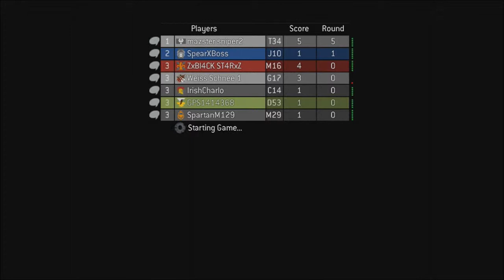The Custom Party! #1-Halo 3 custom games(see you later)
Hello guys this is Spartan M106 here with my first "Custom Party" video.  Since this video was made close to Halo 3's Free with gold day.  I decided to start with this.  We play some slayer, VIP, and some kind of zombie game(really fun!)  I would like to thank everyone watching this video.  I hope to evolve this series into a community based livestream.  However, in order for this to happen I will need at least 100 subs.  Stay awesome! :)